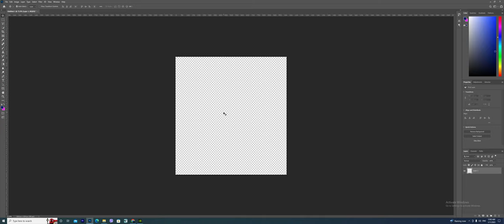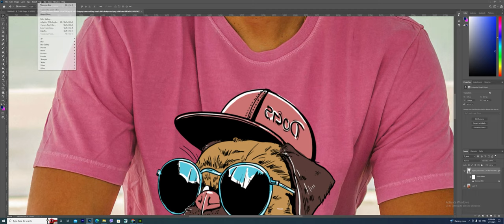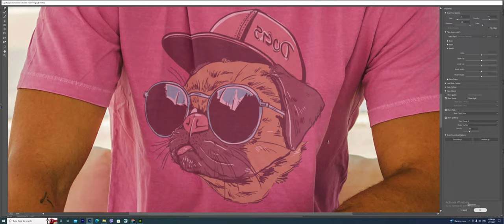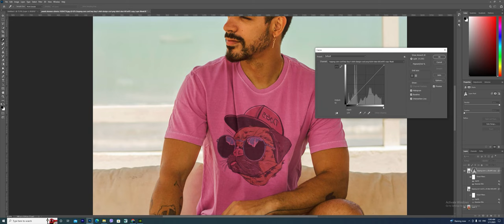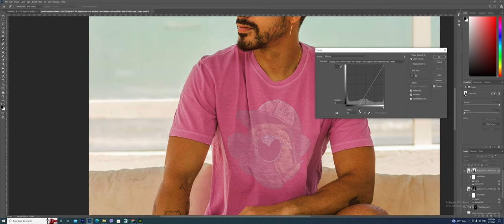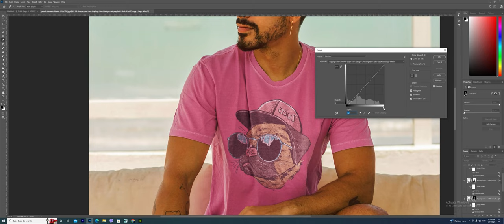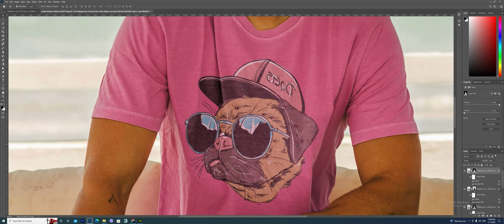Master the Art of Placing Designs on T-Shirts with Photoshop | Step-by-Step Tutorial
Welcome to Equinox Design! In this comprehensive Photoshop tutorial, you will discover the best techniques for placing a design or graphic on a T-shirt with stunning realism. Learn how to use masks and channels to create depth and dimension by layering your design with highlights and shadows, resulting in a more lifelike and professional look.

Whether you're a beginner or an experienced designer, this step-by-step tutorial will guide you through the process of achieving the perfect placement of your design on any surface. From enhancing colors to creating realistic shadows, we'll cover everything you need to know to create outstanding T-shirt designs using Photoshop.

Step-by-step tutorial for placing designs on T-shirts with Photoshop
Learn how to use masks and channels to create depth and dimension
Enhance colors and achieve realistic highlights and shadows
Perfect for beginners and experienced designers seeking to improve their design skills
Elevate your T-shirt designs with professional and realistic placement
Join us on this creative journey as we master the art of placing designs on T-shirts using Photoshop.